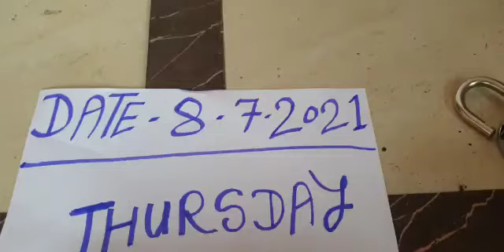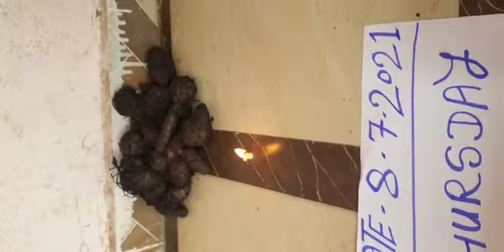BT for sale-Call:7401324096.